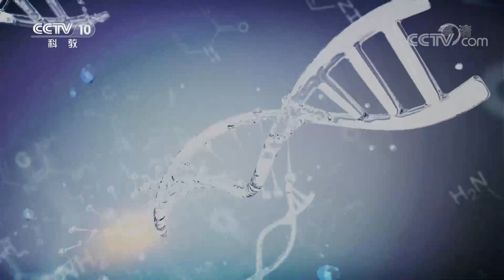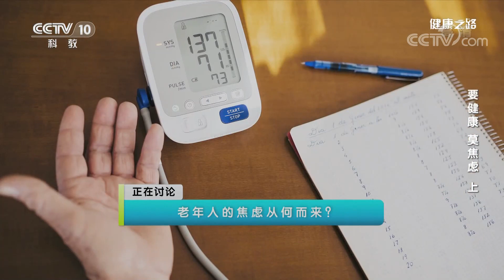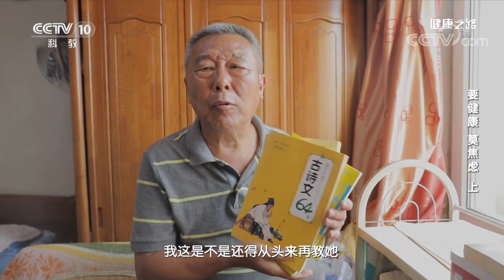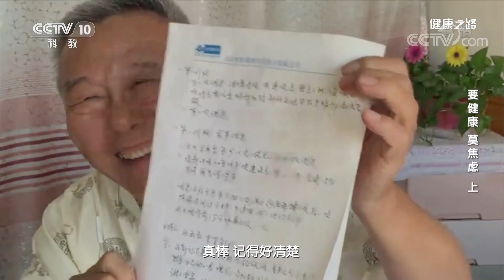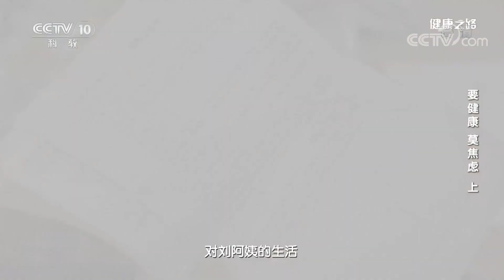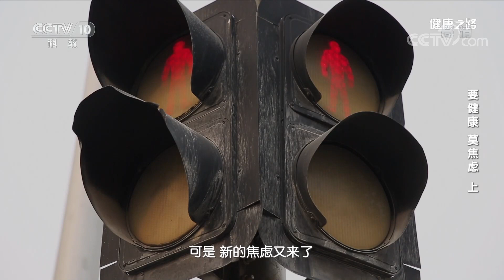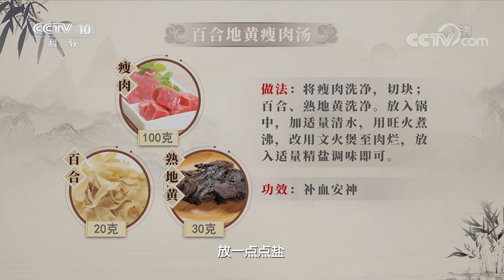你知道吗？老年人更有可能患上焦虑症！20200922 |《健康之路》CCTV科教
本期节目主要内容：身体受伤、更年期、老年人时常被焦虑情绪围绕，如何面对焦虑，专家带您找对根源战胜焦虑。来自广东省中医院心理睡眠科李艳主任医师，现场为您答疑解惑，解开老年人焦虑的谜团。引发焦虑的原因各有不同，治疗方式也不同，相对应的治疗方式要掌握。